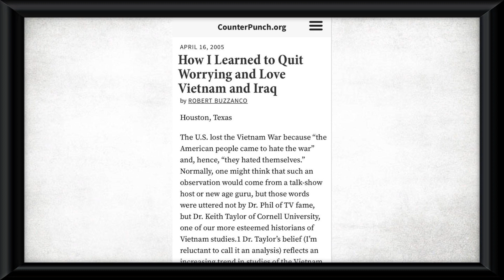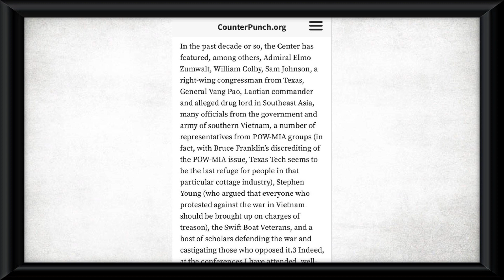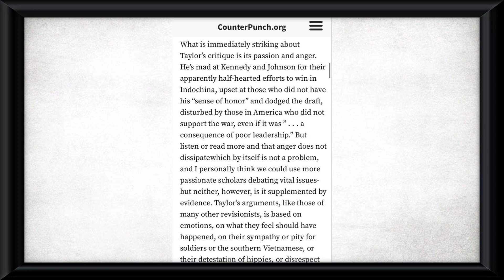Jordan Peterson's DELUSIONAL Paranoia over 'Post-Modern Neo-Marxists' Taking over Universities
Analysing Lobster King's paranoia and how delusional it is to think that Post-Modern Neo-Marxist are actually real and that they are taking over universities.